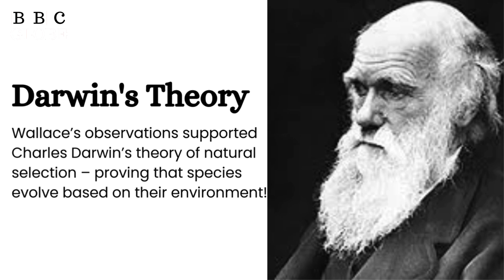Invisible line that Animals, Fish even Birds Refuse to cross!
Did you know that Earth has an invisible border that no animal can cross? It’s called the Wallace Line, and it has puzzled scientists for over a century! This mysterious natural divide runs through Southeast Asia, separating Asian wildlife like tigers and elephants from Australian species like kangaroos and cockatoos. But why don’t these animals mix, even though the islands are just a short boat ride apart? Watch the invisible barrier keeping two worlds apart.

In this video, we’ll explore Earth’s strangest border and uncover the shocking reason why even birds refuse to cross it! Is this deep-sea trench a result of past ice ages, or is there something even more mysterious at play? How did Alfred Wallace and Charles Darwin discover this invisible line, and why are scientists debating its location today?

The Wallace Line is one of evolution’s biggest mysteries, shaping the way species evolved over millions of years. From deep ocean trenches to lost land bridges, this secret border has changed the entire animal kingdom—and even influenced human history! Scientists are now questioning: Should we redraw the Wallace Line? Will climate change force animals to cross it?

Join us as we dive deep into the history, science, and mind-blowing discoveries behind this mysterious boundary that separates wildlife. This is the evolution story you’ve never heard before!

Sound used in this video is taken from the channel:
Owner have allowed to use this music.